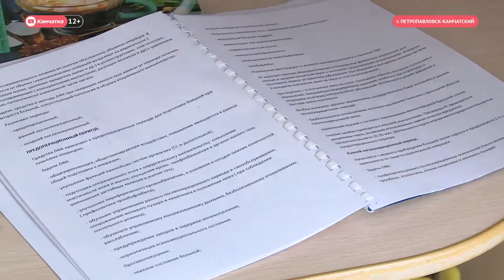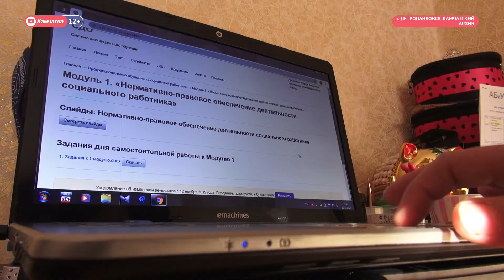Учёба в декрете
На Камчатке каждый месяц десятки жительниц региона бесплатно получают новую профессию или повышают свою квалификацию. Учебные курсы для них организуют в рамках краевого проекта «Содействие занятости женщин», который является частью нацпроекта «Демография». Подробности в нашем сюжете.